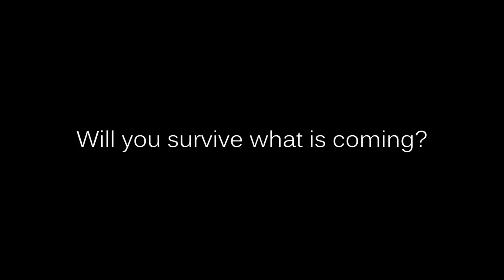Inside the Garbage of the World | Trailer | Available Now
A glimpse into the disturbing effects of plastic pollution. Inside the Garbage of the World is now available on VOD platforms.

Every day, seagulls feed plastic debris to their young thinking it is food and sea turtles across the world choke on balloons as they mistake these for jellyfish. The grim consequences of industrialization are undeniable. While marine life is suffocating, plastics are slowly replacing sand on beaches, as about 4.7 million tons of trash goes to the ocean each year. Experts are desperately looking for solutions that will put this growing crisis to an end.

PCMC Productions Inc., Film Marketing Services LLC – Ref. 6766